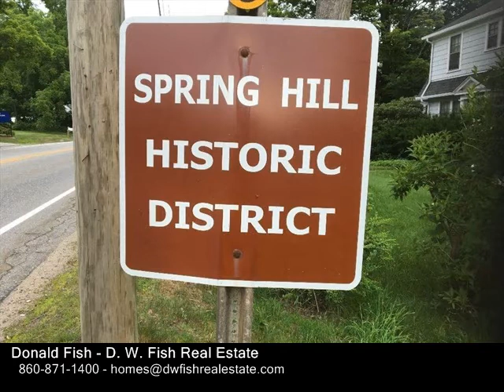975 Storrs Road , Mansfield CT 06268 - Real Estate - For Sale -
975  Storrs  Road , Mansfield  CT 06268  Real Estate  For Sale   Beautiful home short distance from UCONN with 3 or 4 bedrooms and 2 full baths on a pristine pastoral lot with open floor plan, new roof, new furnace and new hot water heater.  Home has been freshly painted & is steps from the UConn commuter bus in the Spring Hill district.  House has been successfully rented to 3 unknown persons plus owner occupant.  Clean & move in condition

Donald Fish
D. W. Fish Real Estate